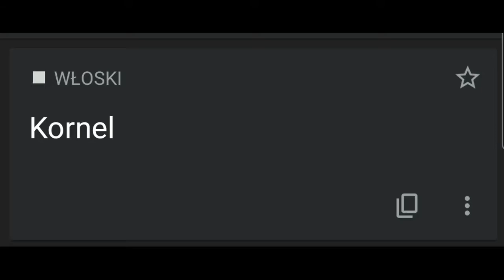Kornel w różnych językach